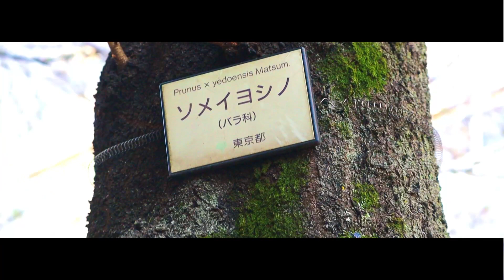SPRING EVENING | Cinematic Film | Cherry Blossoms 🌸| Nakano-Dori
Place: Nakano-Dori
Stories: SPRING EVENING
A FILM BY SOULTHIDA PO
Nakano-Dori is a great place to visit the cherry blossoms, especially to capture the memory.    With the Cherry trees along both sides of the road, it is beautiful scenery and memorable.
Japanese people are called NAKANO-DORI AVE SAKURA!